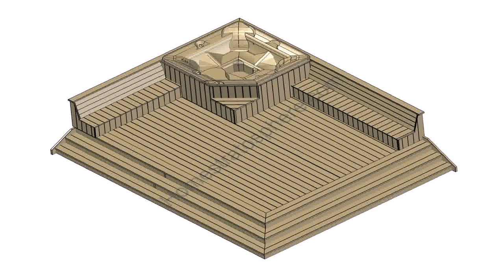Cool Hot Tub Deck Designs - Gif Maker DaddyGif.com (see description)